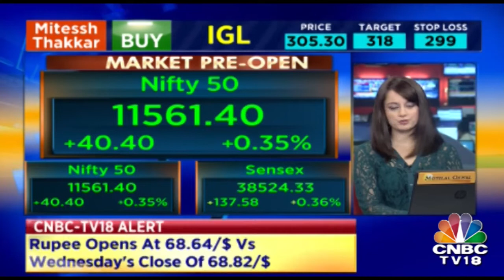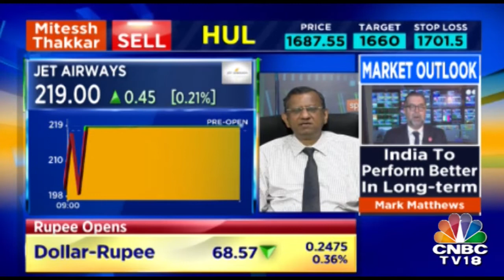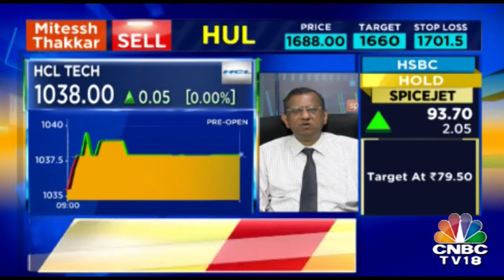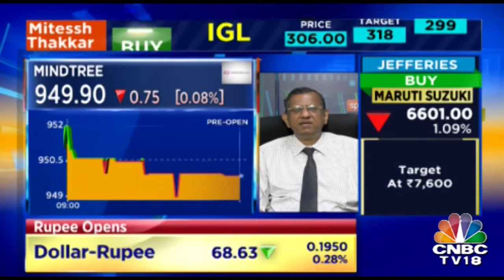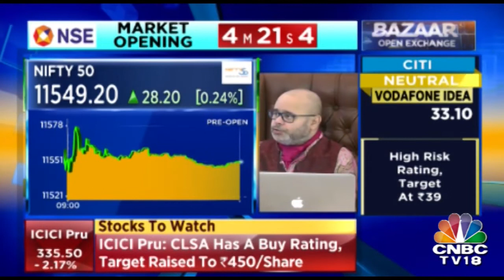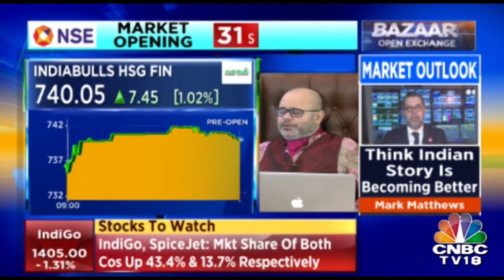PNB Scam: Nirav Modi To Remain In Police Custody Till March 29